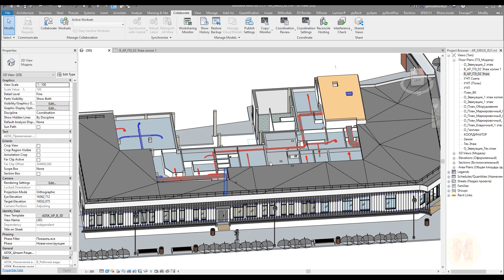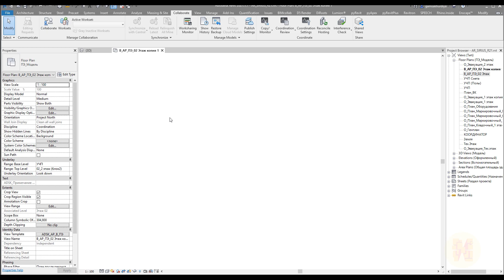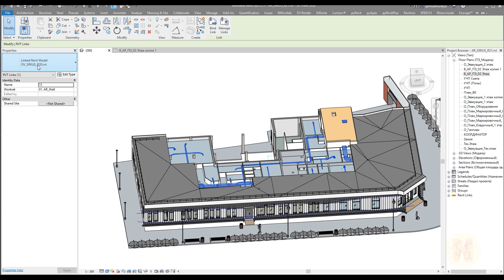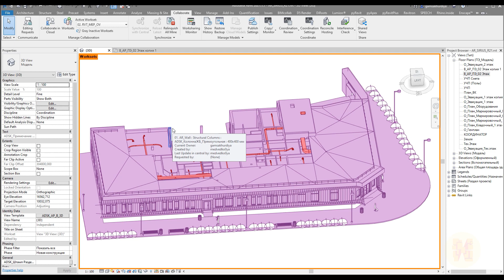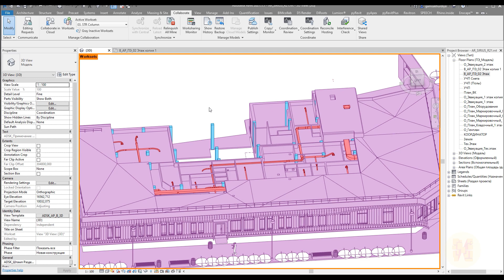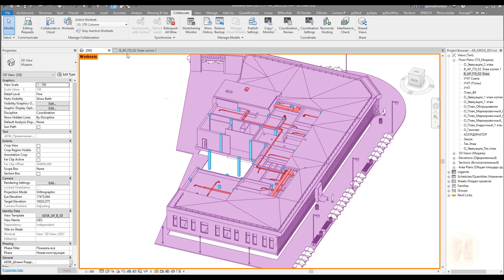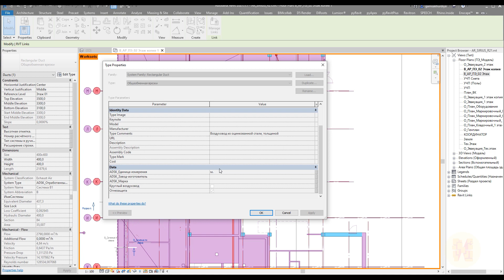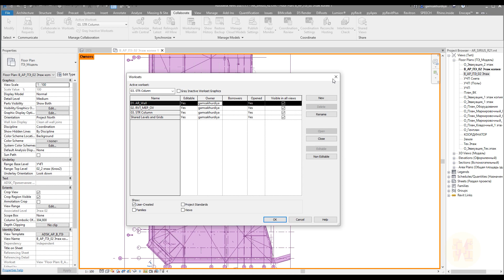Check MEP and Architecture in Revit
In this video,  I will show you how to check MEP and Architecture in Revit without any extension. You will see one of the ways how you can do it.

Timecodes:
00:00 - intro
01:40 - Where you will use it
02:00 - Worksets
04:20 - Worksets compere
07:40 - other function with Worksets

𝑫𝒐𝒏'𝒕 𝒇𝒐𝒓𝒈𝒆𝒕 𝒕𝒐 𝒈𝒊𝒗𝒆 𝒍𝒊𝒌𝒆 👍 𝒇𝒐𝒓 𝒕𝒉𝒊𝒔
💬 𝗚𝗘𝗧 𝗖𝗢𝗡𝗡𝗘𝗖𝗧𝗘𝗗💬